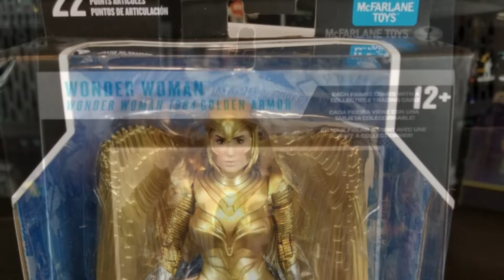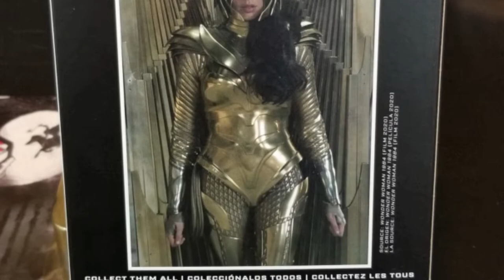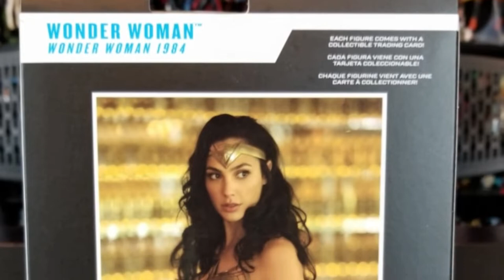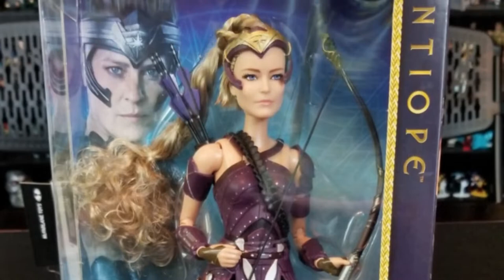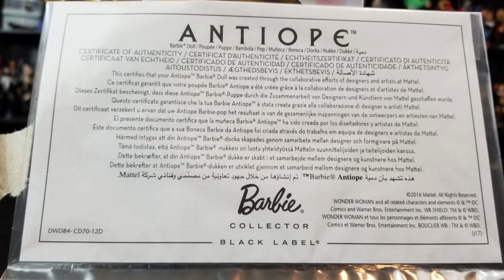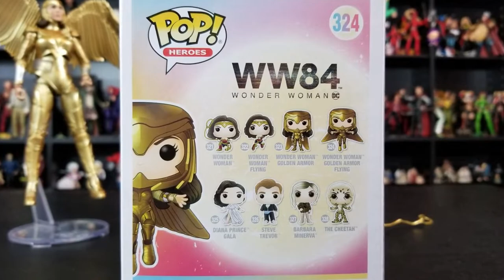Closer Upper -- Wonder Woman Toys -- WW84/Barbie/Funko/DC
It's Wonder Woman time!  Pow pow--deflect those bullets, use the lasso of truth, and spin around until you change!  Or, just join us for a closer upper look at a variety of toys based on the DC Amazon.  See the impressive likeness to actress Gal Gadot, or check out Wonder Woman in her gold armor from Wonder Woman 84.  Then see the woman who trained Diana Prince, Antiope herself in Barbie form!  Even Funko Pops have done this franchise justice--but did the new movie?

End Credit Art by:
Pit  @GlitchyNPC